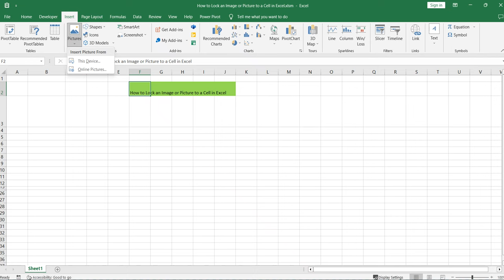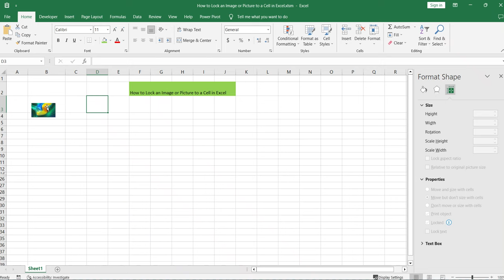How to Lock an Image or Picture to a Cell in Excel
This video will guide you step-by-step on how to lock an image or picture to a cell in Excel.